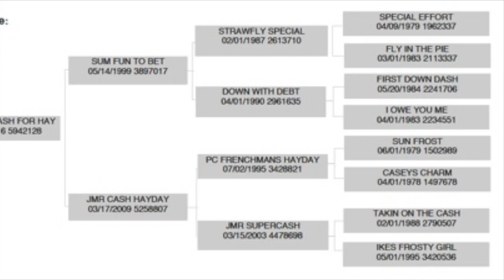2016 Buckskin Gelding (JMR Sum Cash for Hay)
This video is about 2016 Buckskin Gelding (JMR Sum Cash for Hay)